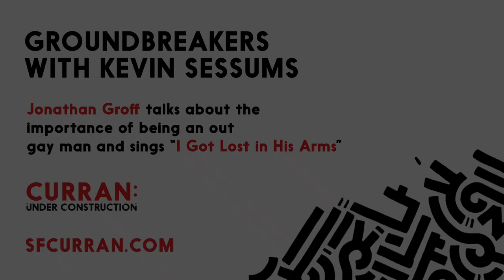Jonathan Groff sings I Got Lost In His Arms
Jonathan Groff serenades audience members with  “I Got Lost in His Arms,” a number from Irving Berlin’s 1946 musical “Annie Get Your Gun” at Curran's Groundbreakers- A Conversation with Jonathan Groff.